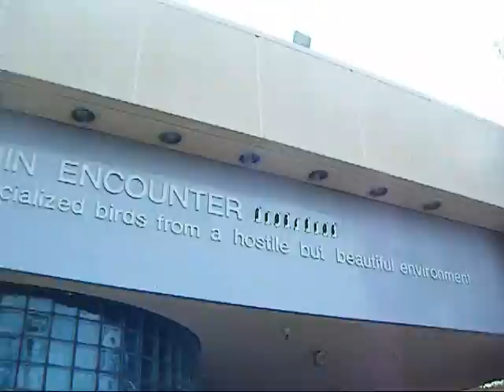Penguin Encounter Sea World San Diego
The Penguin Encounter at Sea World San Diego.  This was filmed in August of 2012.